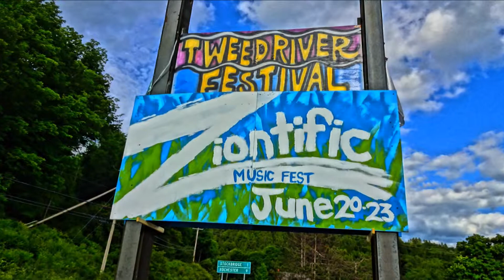DPR "Keeping Score" ~ Ziontific 4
Danny Pease and The Regulators perform their song "Keeping Score" at the 4th annual Ziontific Summer Solstice Music Festival held at Stockbridge, Vermont in June 2014...